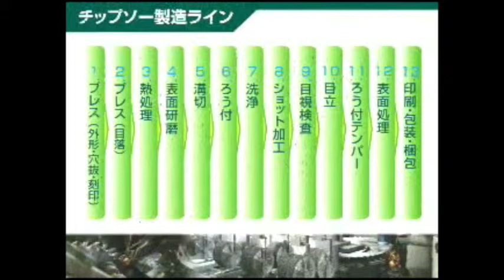三陽金属株式会社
昭和38年の創業以来機械刃物メーカーとして、日本国内及び海外に事業を展開しています。社是として「信頼」の二文字を掲げており、ユーザー皆様の「信頼」を勝ち取る技術力を身につけ、「信頼に応える」製品を作り、人材を育成して皆様に「信頼いただける」企業に成長していくことを意味しています。各種ブレードの原材料は日本の高炉メーカーの特殊鋼を使用しており、草刈刃において日本での生産量は、2013年現在NO.1を誇り、全て国内生産の高品質な製品を製造・販売しています。農業用、園芸用、建築用などの用途に合わせた商品も各種取り扱っており、取引先として世界の大手刈払機メーカーに輸出実績があります。切れ味や耐久性はもちろん、安全性の面でも品質管理に万全を期し、品質を厳しくチェックしています。